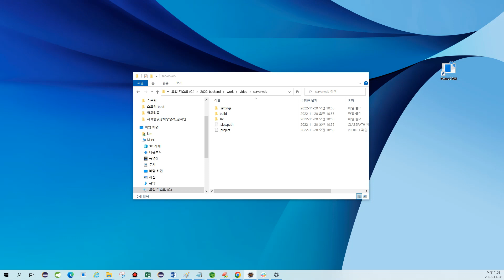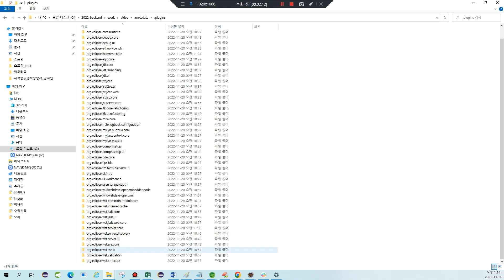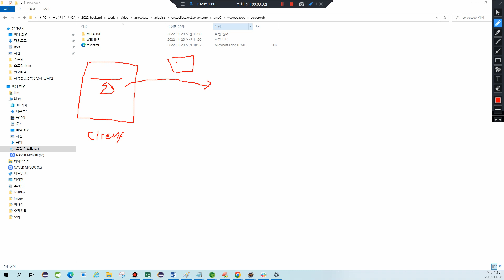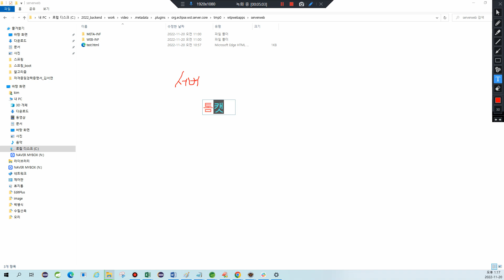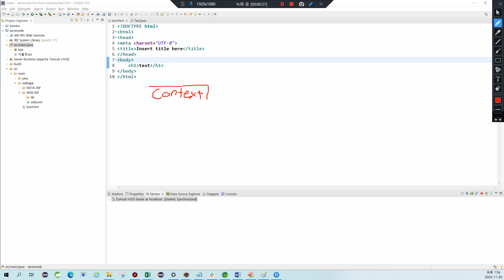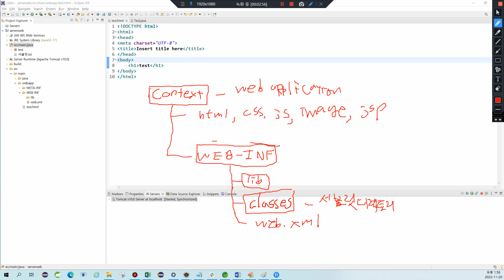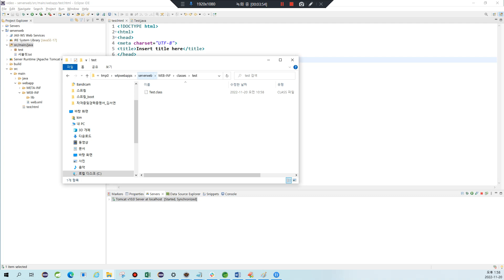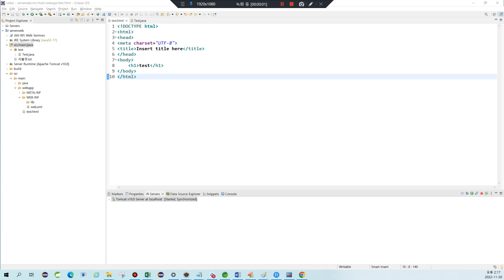서블릿디렉토리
Web Application Server에서 인식하는 dynamic web project의 구조와 서블릿 디렉토리에 대해서 설명합니다.